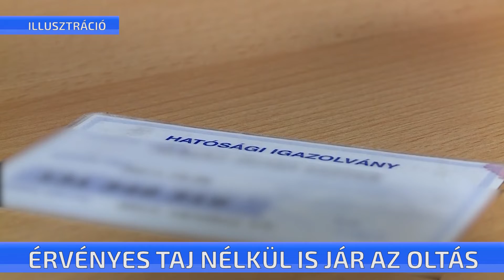Érvényes TAJ nélkül is jár az oltás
Az oltás mellett a koronavírus elleni gyógyszer, a favipiravir is ingyenes, azt azok is megkapják, akiknek érvénytelenítik a TAJ-számát – jelentette be az adóügyekért felelős államtitkár. Több mint 60 ezer személyt érint mindez a jelenlegi adatok szerint.